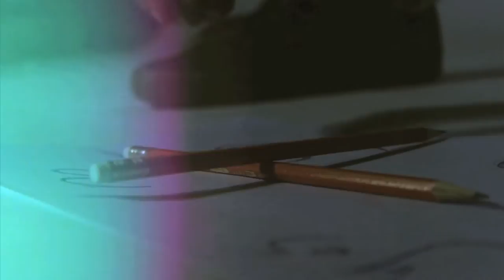HOE BEN IK EBGONNEN!!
➤ elke zondag om 16:00 een video

Dit is mijn Kanaal. ik maak de video's voor de lol.
Soms met vrienden of alleen.
De video zouden altijd 720 p of 1280 p dus Altijd HD.
ik maak verschillende video's en we steken er veel tijd aan.
Ik ben Arthur van leeuwen. en ik maak de video's ook om mensen
blij te maken. waarom ik ben begonnen. gewoon omdat ik me verveelde en lol erin had.